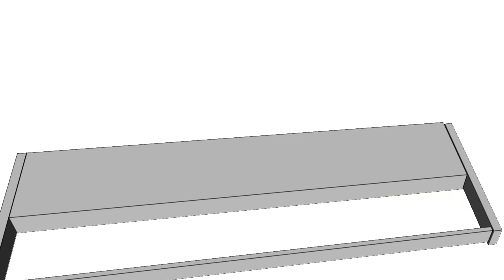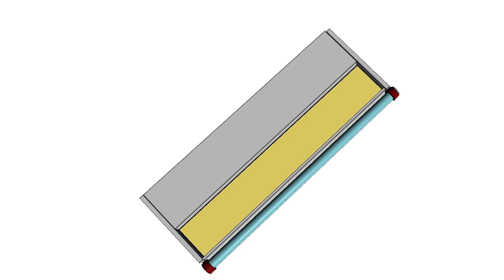coating blade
Quick animation showing a DIY coating blade solution.